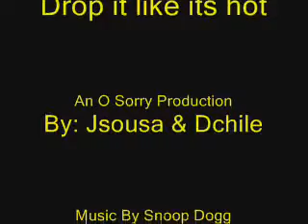Drop it like its hot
Done almost identically to the actualy music video by snoop dogg!
(me and david iannachillie back in the day)